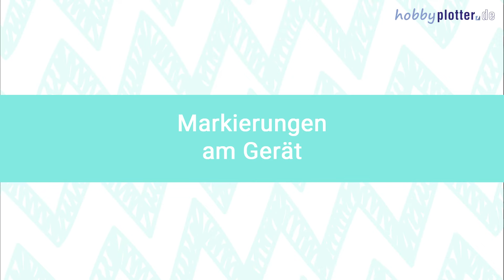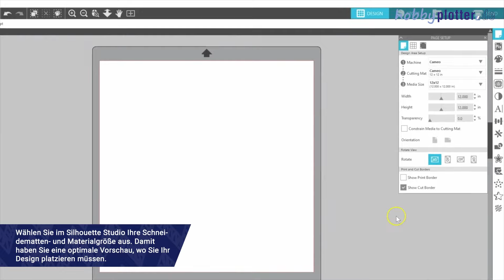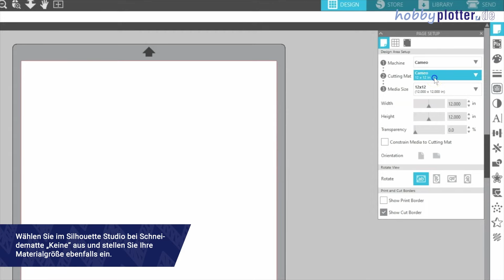SILHOUETTE CAMEO 4 – Einstellungen & Einlegen von Material und Schneidematte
In diesem Video zeigen Wir Ihnen auf was Sie beim Einlegen von Material und Schneidematte achten müssen. Welche Einstellungen in der Software ausgewählt werden müssen und wie Sie die Transportrollen auf Ihr Format anpassen!

00:00 Max. Materiallängen
00:23 Markierungen am Gerät
02:12 Die Schneidematte verwenden
03:01 Ohne Schneidematte schneiden
04:19 Den Rollenhalter verwenden
05:32 Werkzeug korrekt einstellen & einsetzen